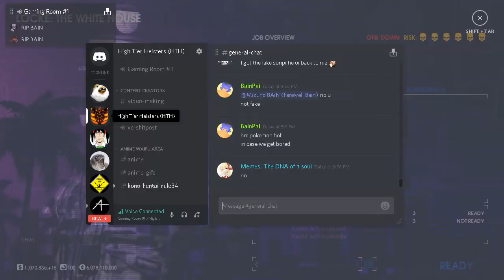Payday 2: White House (DSOD Loud w/ MehdiTalks)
i had to force myself to lower the quality and resolution to make this game playable again but it's got the same result...
For those who are wondering how I got "A Heist to Remember" achievement is at 19:10